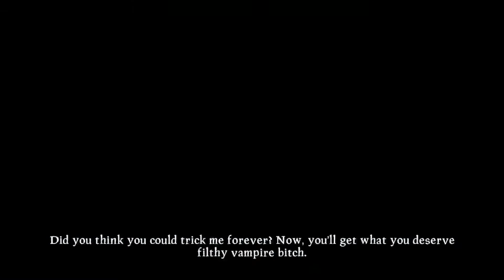Blood Knights (Xbox Series X) (Xclusive Indie Playthrough - Part 5) Blood Fox's Downfall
Check out part 5 of my Indie playthrough featuring the game Blood Knights! This game released on the Xbox 360 on November 1st, 2013. It is currently available to play on the Xbox One & Xbox Series family of consoles via backwards compatibility. It was developed by Deck13 Interactive & published by Kalypso Media.

In this video, Jeremy & Alysa take down Blood Fox & head back to Godskeep where they run into a familiar face.

Blood Knights is an isometric, action role-playing game (RPG) where you control a soldier named Jeremy (who is actually a captain of the holy order that fights vampires) in his quest to protect the Blood Seal from falling into the vampire's hands. Early on in the game, Jeremy is being assisted by a priest named Bartholomew who becomes so desperate to see the mission a success that he binds Jeremy's soul to a vampire named Alysa. Jeremy and Alysa fail to protect the Blood Seal from being stolen which also causes Jeremy to unexpectedly be turned into a vampire. With the Blood Seal being removed from its ancient resting place, the moon begins to crack apart which, causes unpredictable and violent tides. Due to Jeremy's failure and him having been turned into a vampire, the priest, along with another member of the holy order named Castello, decide to abandon both Jeremy and Alysa inside the ruins and leave them for dead. Jeremy and Alyssa make it out alive and both agree that they now have two primary missions: retrieve the Blood Seal from the vampires and get revenge on any members of the holy order that happen to get in their way.

Given the nature of this game, the combat here takes front and center and is often fast paced. The player is actually able to control either character at any given time, however, it can also be played in local co-op (where the 1st player is forced to use Jeremy while the 2nd player controls Alysa). Both characters play very differently as they technically fall under different classes. Jeremy is a soldier so his combat style revolves around dual-wielding swords while getting up close and personal. Alysa, on the other hand, plays like a Demon Hunter does in Diablo 3. She uses a crossbow (so it's best to play her with some range between you and the enemies) and also utilizes various types of grenades along with a fire bolt. Meanwhile, Jeremy doesn't have any gadgets, but he does have some special moves he can use such as a whirlwind attack or a slam attack.

As for the achievements: this game includes a total of 12 achievements for a total of 400 GS (as this was originally an Xbox 360 Arcade game) and the achievements here are quite varied. Only 2 achievements are story-related while all of the others are tied to co-op, making specific story decisions, collectibles and gameplay/miscellaneous activities. This is not a very hard completion, however, a full playthrough can take around 3 to 4 hours and, if you want all of the achievements, then you will have to play through the game at least 1.5 times (a full playthrough and then getting to the middle of the game). Unfortunately, the game has no chapter select/new game+ nor does it have manual save slots which means that you will have to start from the beginning of the game once you finish the initial full playthrough. I actually managed to obtain most of these achievements during my playthrough so if you follow my videos then you should get most, if not all, of the achievements.

Timestamps:

0:00 - Closing the 2nd Gate to Trap Blood Fox
0:40 - Finding a Way Down to Blood Fox
1:22 - Coin of Blood # 13
1:40 - Finding a Way Down to Blood Fox
1:56 - Taking Down Blood Fox & Saving Sir Andrej
3:41 - Heading Back to Godskeep
4:29 - Speaking to Sir Andrej & Exploring Godskeep
8:50 - Speaking with Blood Fox & Deciding Her Fate
10:23 - Heading Inside the Roasted Vampyre Inn & Running Into a Familiar Face
11:51 - Speaking to Sir Andrej & the Innkeeper
14:19 - Dealing with the Trader & Heading to Priest Bartholomew
16:12 - Speaking to Priest Bartholomew & Requesting His Aid
17:35 - Searching for Sir Andrej
18:02 - Speaking with Sir Andrej & Asking for Additional Work
18:58 - Lighting the Torches Around Godskeep for Sir Andrej
20:35 - Returning to Sir Andrej
21:41 - Heading Out to Storm Chapel

I tend to play all kinds of different games and genres so check back often to find a new video that may be right up your alley!